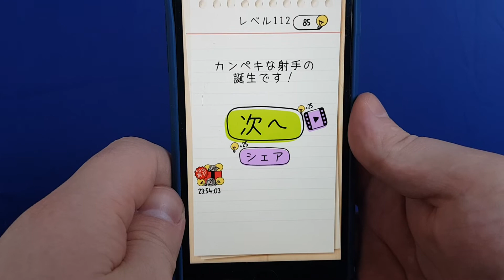ブレインテスト 的に矢を当てましょう